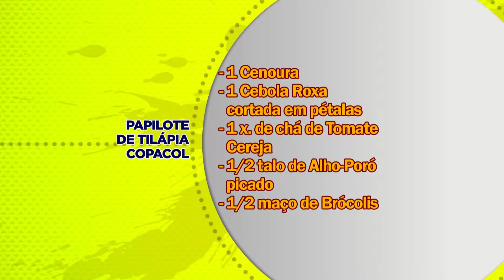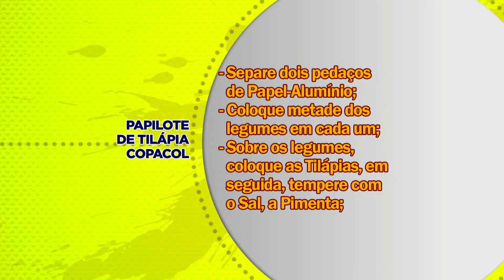PAPILOTE DE TILÁPIA COPACOL BL2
exibição: PROGRAMAS TEMPERO (aos sábados as 9h30) e PITADAS DO TEMPERO (segunda a sexta-feira as 10h45) na REDE MASSA - SBT AQUI NO PARANÁ, apresentação: JOÃO PAULO HISATUGO, produção: PERFECT VÍDEO PRODUÇÕES, / / Cascavel - PR